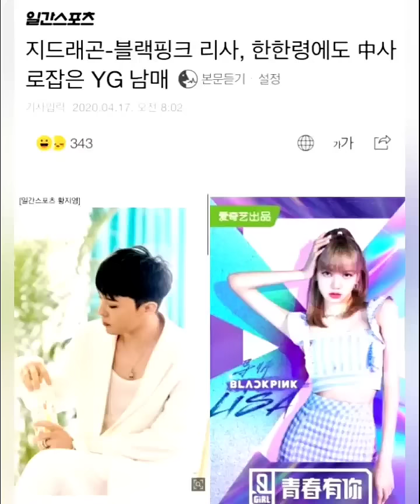มีอะไรรึเปล่า?เกาหลีอวยลิซ่าติดๆ ล่าสุด Naver Newsลงข่าวชมลิซ่ากับ G dragon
เกาหลีออกข่าวอวยลิซ่าblackpink
เกาหลีชมลิซ่าblackpink
ลิซ่าblackpink
Lisa blackpink
Lalisa Manoban
ลลิสา มโนบาล